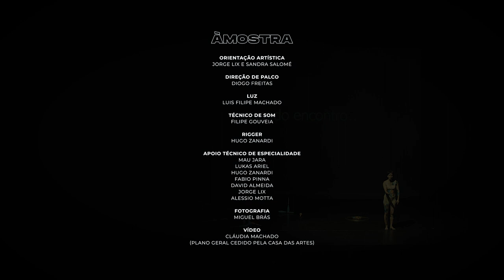STAV PINTO | ÀMOSTRA 2023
ÀMOSTRA 2023

Mesarevet, de Stav Pinto

Coprodução Instituto Nacional de Artes do Circo / Casa das Artes de Vila Nova de Famalicão.

Apresentação do primeiro trabalho profissional de artistas emergentes formados pelo INAC Instituto Nacional de Artes do Circo.

Artes do Circo / Circo contemporâneo

O INAC é uma estrutura financiada por:
República Portuguesa - XXIII Governo  / Direção-Geral das Artes

Photo by : Miguel Brás
Vídeo by: Claudia Machado